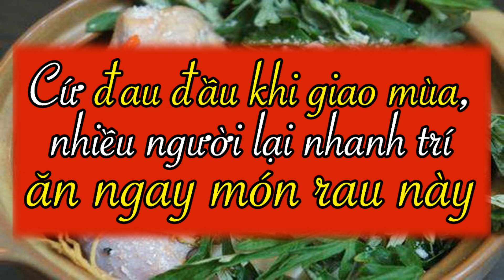CỨ ĐAU ĐẦU Khi Giao Mùa, Nhiều Người Lại Nhanh Trí ĂN NGAY MÓN RAU NÀY Vừa Ngon Vừa HIỆU NGHIỆM NGAY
CỨ ĐAU ĐẦU Khi Giao Mùa, Nhiều Người Lại Nhanh Trí ĂN NGAY MÓN RAU NÀY Vừa Ngon Vừa Có Tác Dụng Ngay